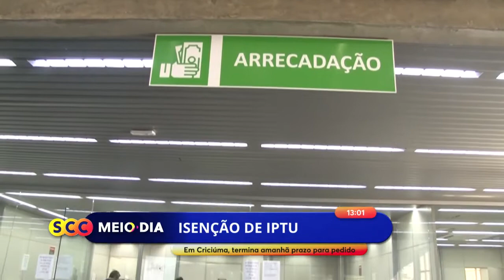Quarta é o último dia para pedidos de isenção do IPTU e cota única da taxa de lixo 2021 em Criciúma